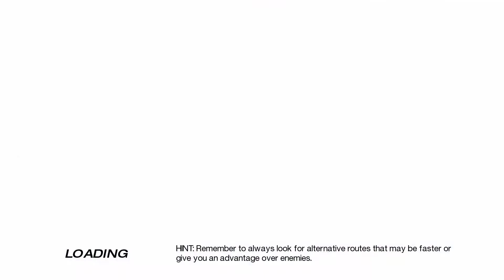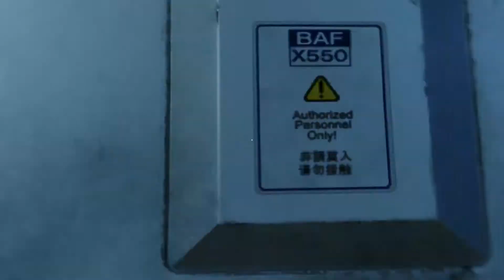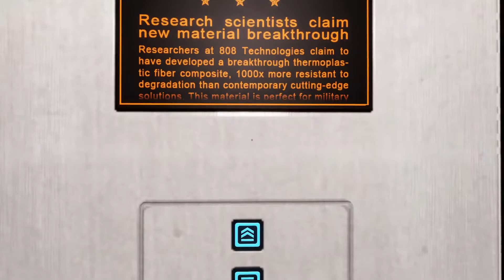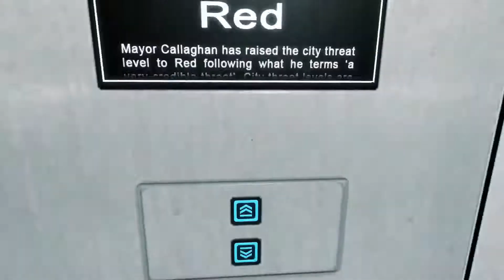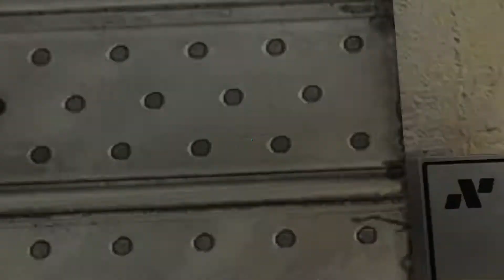Mirror's Edge - Chapter 8 - Kate